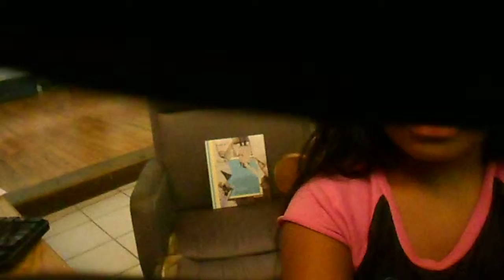Monster High Doll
Monster High Doll adventure